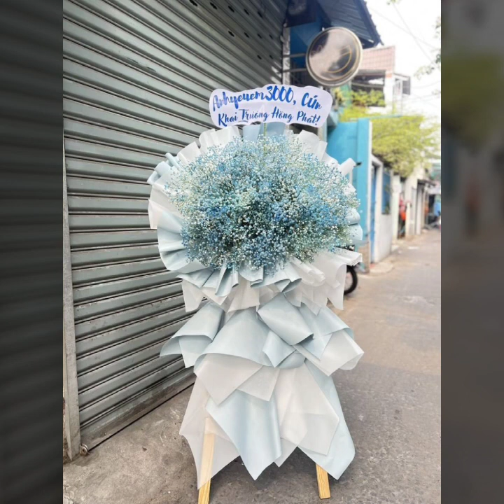trendy and beautiful ikebana fresh flowers arrangement ideas